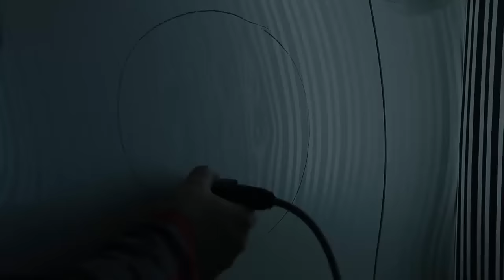Dellenwerkzeug - T Hotbox PDR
T Hotbox PDR als Hilfsmittel zum Dellenwerkzeug beim Dellenentfernen ohne zu lackieren. Das Video sagt mehr als tausend Wörter.